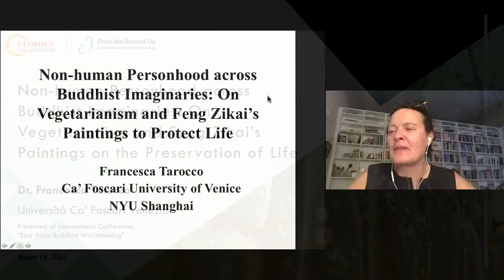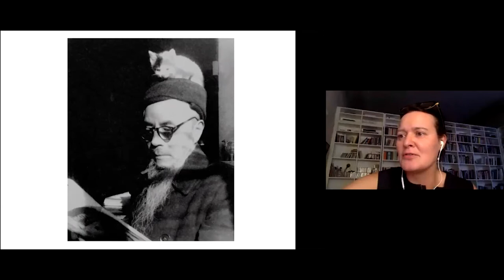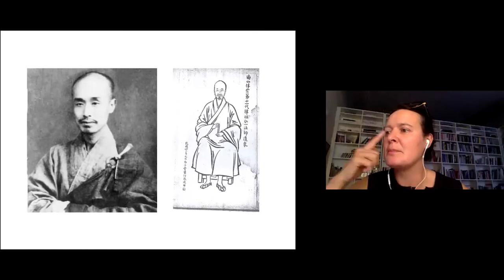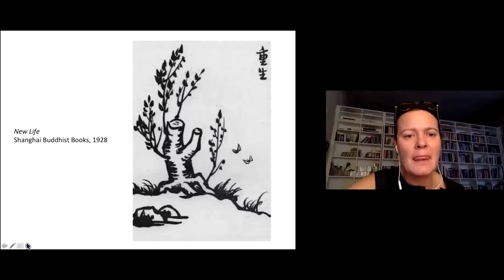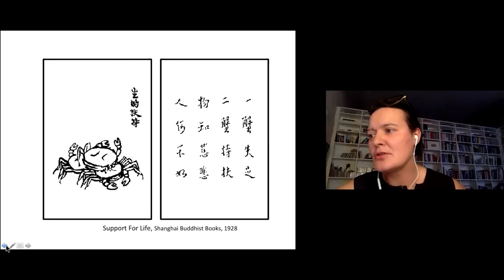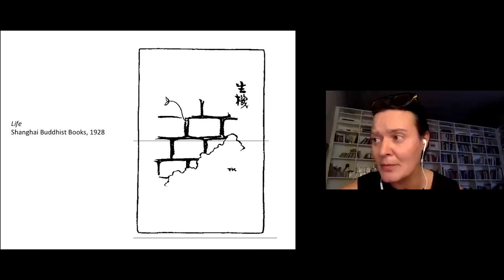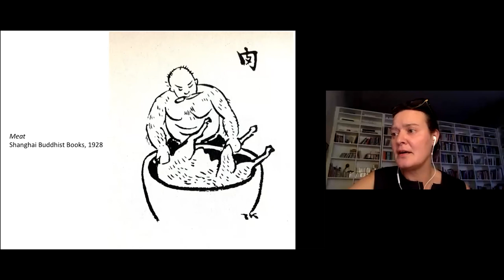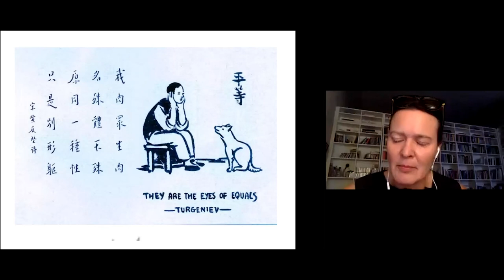“Non-human Personhood across Buddhist Imaginaries”, Francesca TAROCCO 樂羽音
“Non-human Personhood across Buddhist Imaginaries”, presented by Francesca TAROCCO 樂羽音 at East Asian Buddhist Worldmaking. August 14, 2021, Zoom.